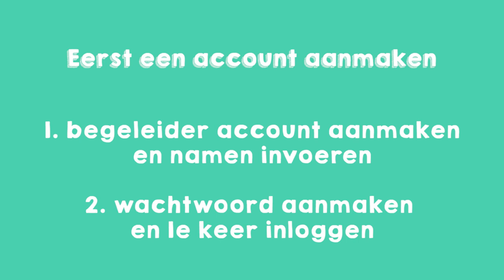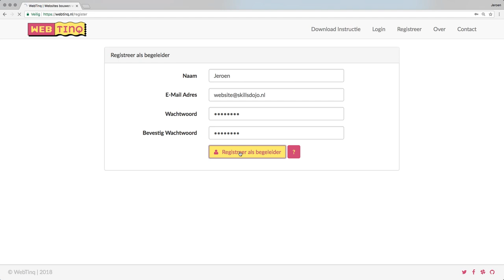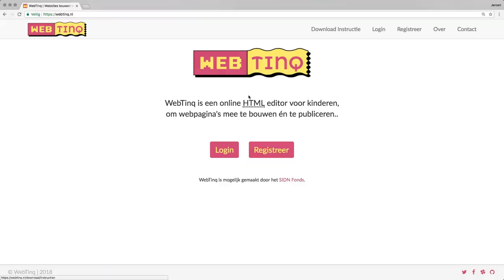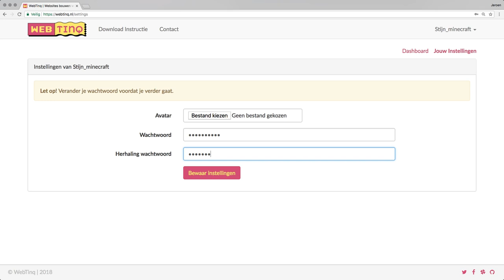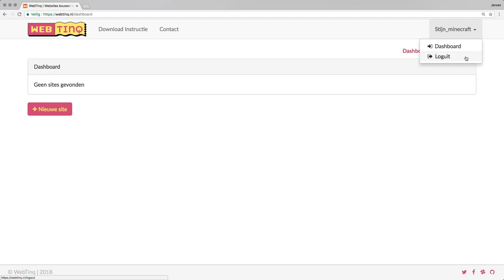Missie 2: Webtinq account - Programmeer je eigen website in HTML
In de 2e missie maak je een begeleider en een programmeur account aan bij Webtinq.